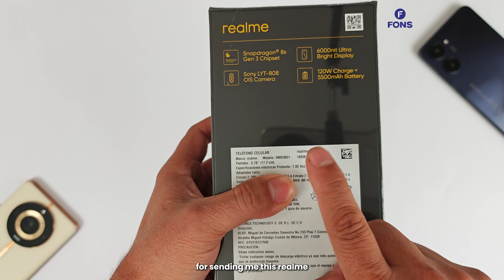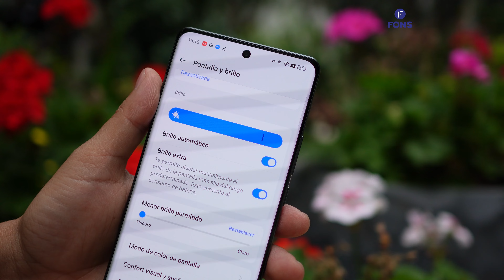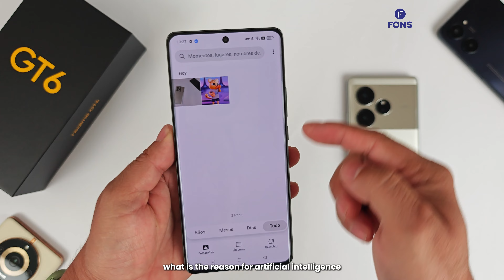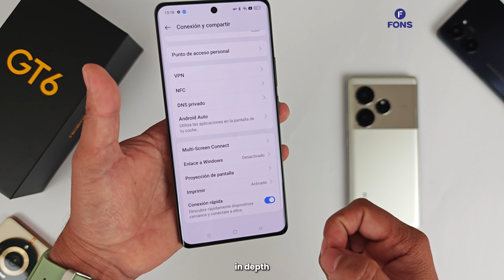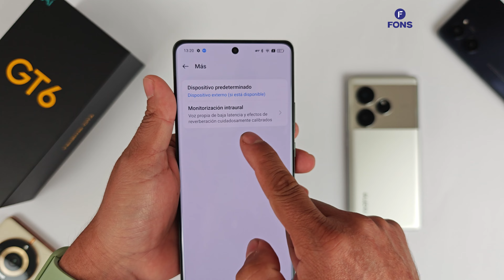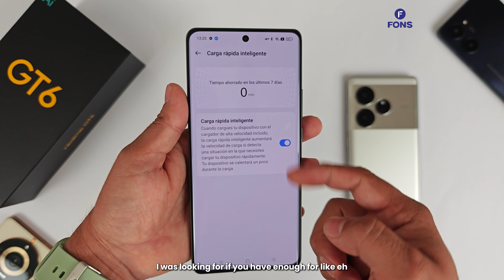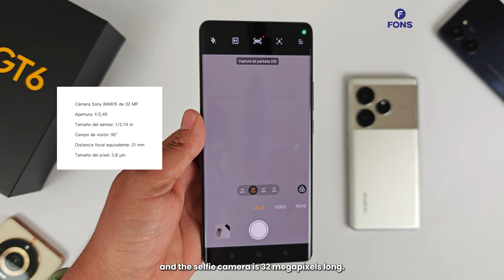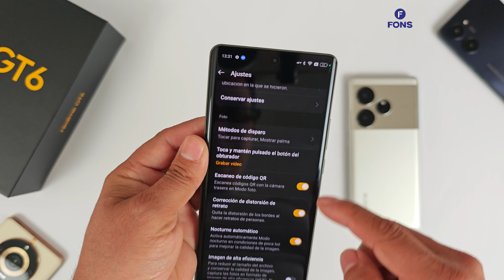realme GT6 Unboxing en Español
🔥✨ ¡Presentamos el nuevo Realme GT 6! ✨🔥

¡Prepárate para una experiencia de rendimiento sin precedentes! El Realme GT 6 llega para revolucionar el mundo de los smartphones. Diseñado para los que buscan lo mejor en tecnología y estilo, este dispositivo tiene todo lo que necesitas:

🚀 Procesador Snapdragon 8s de 3.ª generación: Disfruta de una velocidad y rendimiento excepcionales, ideal para gaming y multitarea.

📱 Pantalla ultrabrillante de 6000 nits: La pantalla más brillante del mundo, para que disfrutes de cada detalle con claridad asombrosa.

💾 16 GB de RAM + 512 GB de almacenamiento: Espacio y velocidad para todas tus aplicaciones y archivos sin compromisos.

🔋 Batería de 5500 mAh y carga SUPERVOOC de 120W: Olvídate de la ansiedad de quedarte sin batería, carga completa en minutos.

📸 Cámara Sony LYT-808 con OIS: Captura cada momento con precisión y calidad profesional, incluso en condiciones de poca luz.

❄️ Sistema de refrigeración por vapor Iceberg: Mantén tu dispositivo fresco incluso durante las sesiones de uso intensivo.

No solo es un smartphone, es tu próximo aliado en cada aspecto de tu vida. ¡El futuro está aquí y se llama Realme GT 6! 🔥